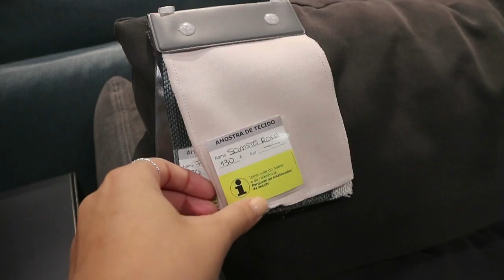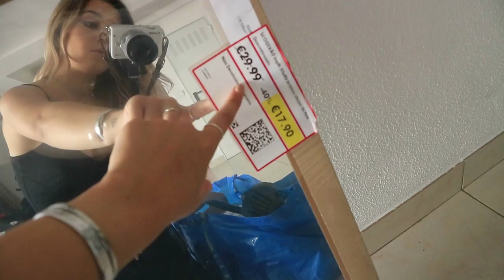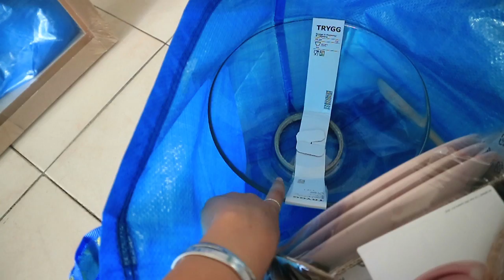PRIMEIRAS COMPRAS PARA A CASA! - MOVING VLOGS #1 | Inês Rochinha